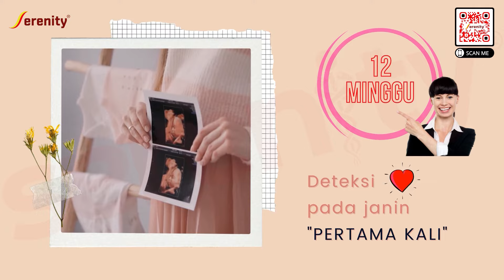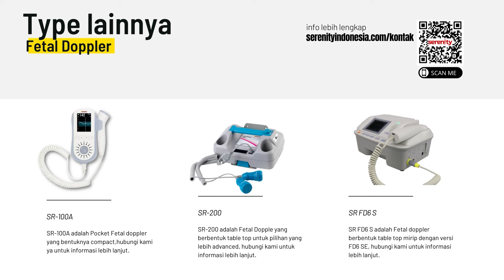Unboxing Serenity Alat Pendeteksi Detak Jantung Bayi tipe SR-D6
Divideo kali ini kami ingin mengenalkan alat detak jantung serenity portable yang sering disebut sebagai fetal doppler pocket serenity tipe SR 6D.  fetal doppler SR 6D ini fungsinya sebagai mendeteksi detak jantung janin yang masih dalam perut bumil.  Alat ini memudahkan anda memonitor proses pertumbuhan janin dari minggu ke minggu, dari bulan ke bulan sampai saatnya persalinan.

Alat pendeteksi detak jantung janin atau fetal doppler ini dilengkapi dengan pengisi daya eksternal dan LCD kecerahan tinggi untuk menampilkan data detak jantung janin dalam bentuk gambar.
Desain tipe portabel yang mudah dibawa-bawa dan nyaman untuk dioperasikan.
Sangat dianjurkan walaupun kita sudah bisa mendeteksi proses pertumbuhan janin kita secara rutin, tetaplah dianjurkan untuk memeriksa kehamilan secara rutindan dini dengan bidan atau dokter kehamilan anda. Berikut videonya silakan disimak ya
Time stamps:
0:00 - Intro
0:37 - Pengenalan Produk
1:03 - Ulasan isi produk dan kelengkapannya
1:51 - Penjelasan sekilas fitur produk
2:29 - Tipe-tipe produk lainnya
2:39 - Penutupan

✔ UNTUK PEMBELIAN BISA KLIK LINK BERIKUT:
Fetal Doppler SR-D6